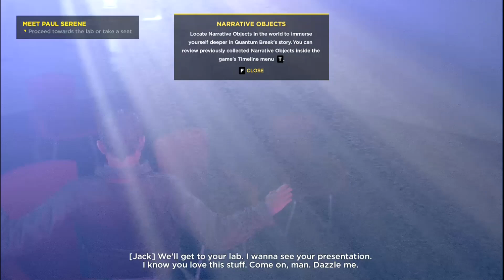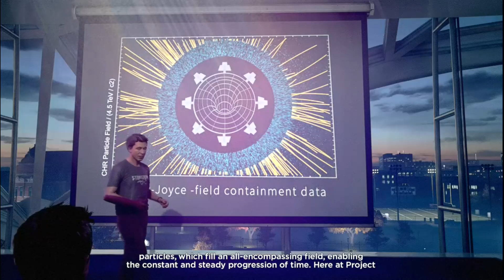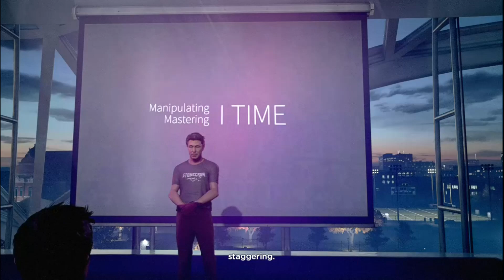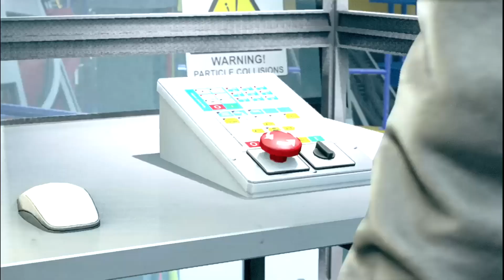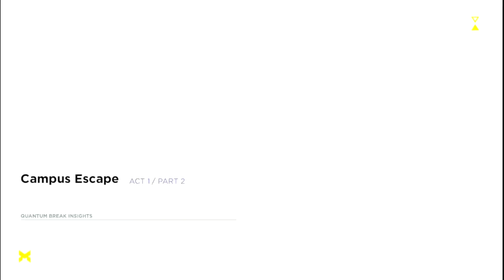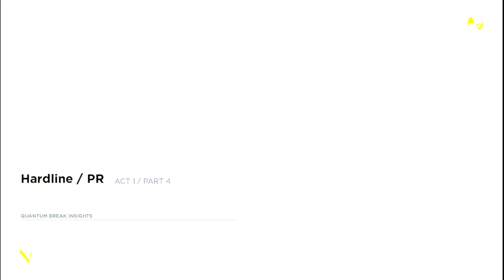Quantum Break - Act 1